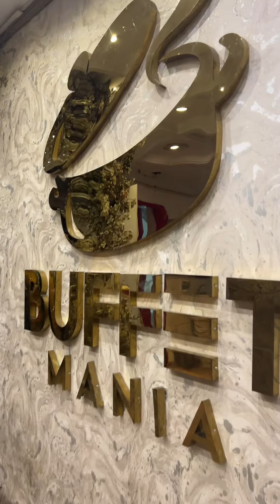ভালো কিছু আসতে একটু বেশিই সময় নেয় !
Skin care page: Be Glam by Safrin
Makeup page: The Presto
Khimar page: Labzah

❣️1st Shop Address:
Narayanganj, Chittagong road, Hirajheel, road -6, house:,40(2nd floor )

❣️2nd Shop Address : 🏪Shonirakhra Branch
কে এস শপিং কমপ্লেক্সে
৪৩১/২, শনিরআখড়া,নূরপুর কদমতলী,ঢাকা।
(কাচ্চি ভাইয়ের পাশের ভবন)

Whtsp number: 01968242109